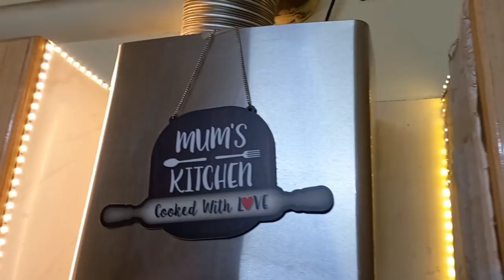13 Tips To Create Space In Small Non Moduler Kitchen,छोटी नॉन मॉड्यूलर किचन में जगह बनाएं 13 tips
13 Tips To Create Space In Small Non Moduler Kitchen,छोटी नॉन मॉड्यूलर किचन में जगह बनाएं 13 tips,Small Kitchen Organization,Non Moduler Kitchen Tips,Rental Friendly Ideas,Kitchen Organization,Kitchen cleaning,Anvesha's CreativityNo Money Clever Space Saving Kitchen Organization Hacks,बिना कोई खर्चा रसोई को रखें ऑर्गेनाइज,Anvesha's Creativity,Practical and Useful Kitchen Tips, Tips To Help You In Kitchen,Anvesha's creativity,Time saving kitchen tips,multitasking tips, anvesha's creativity,Timesavingkitchentips,kitchenorganization createspaceinkichen kitchentimemanagment,Kitchen countertop Organization,healthy kitchen,health corner in kitchen,small apartment decorating, decorating on a budget,kitchenorganizinghacs, how to decorate on a budget, kitchen indian decor,kitchen decor ,ideas,

Hi Everyone... Welcome to  Anvesha's creativity...You can find here DIY,Home Decor,Organization,Gardening,Stitching related Videos,Shopping haul review.I hope my videoes will be helpful for you all.wish you all the luck and success.😊😊